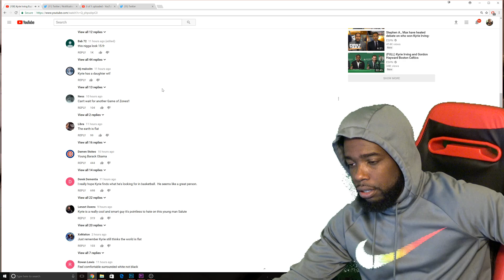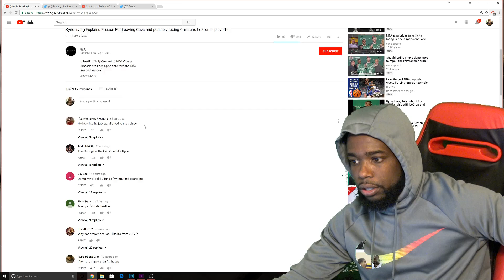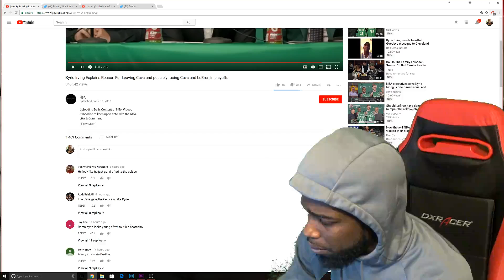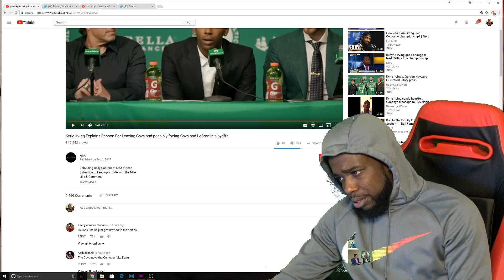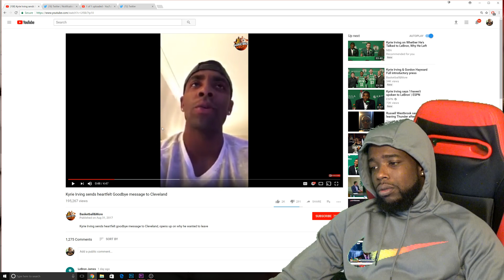KYRIE EXPLAINS WHY HE LEFT LEBRON! COME ON KYRIE WHY DID YOU DO THIS!?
CMON KYRIE! WHY!!!